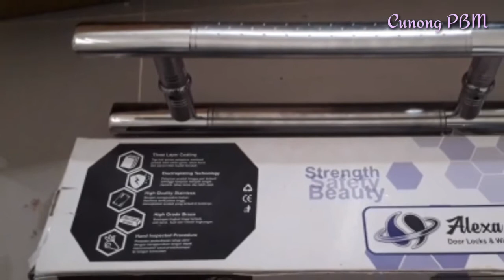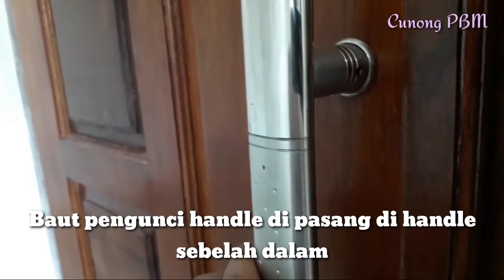Cara Pasang Kunci dan Handle Alexa pada Pintu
Video ini berisikan Cara pasang kunci dan handle pada pintu belah.. Handle yang bermerk alexa.
Sedikit banyaknya smoga bermanfaat ya teman- teman..
Terima kasih..